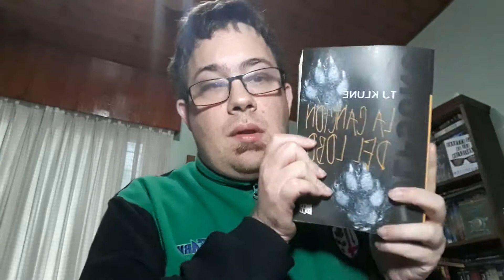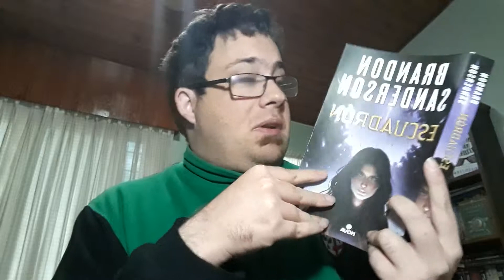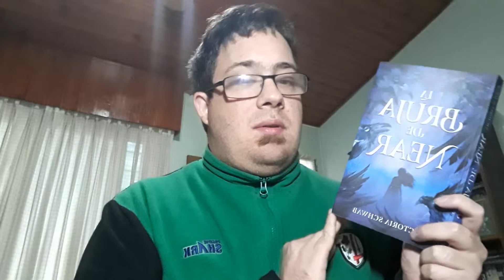Book Haul Mayo 2019 / Booktube Argentina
Libros que compré en Mayo